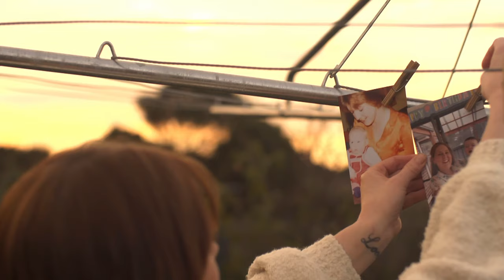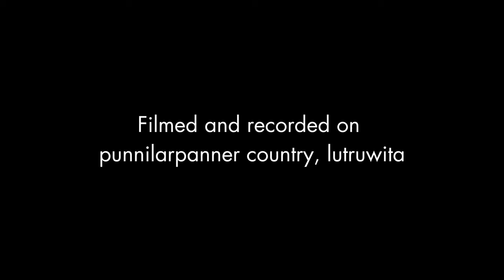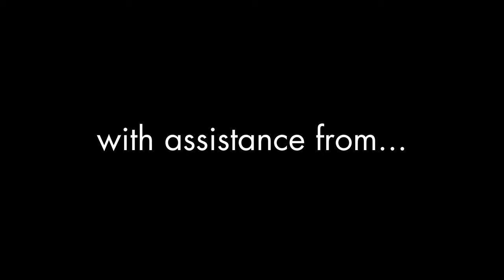All Day and Every Night - Little Tassie Devils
'All Day and Every Night' written by Lisa Trotter, Tina Zeng, Jessica Sharman, Erin Gleeson, Bobbi Hills, Jenna Snooks, Donna King, Tessa Lee and Alexandra Morse.

From 'Stories Through Songs - First 1000 days' Project
Funded by B4 Coalition, supported by East Devonport Child and Family Learning Centre, Choose Life Services, Creative Therapies Tasmania.

CREDITS
String arrangement – Tessa Lee
Vocals – Tessa Lee
Backing Vocals - Alexandra Morse
Guitar – Tessa Lee
Strings – Josie Riches, Gail Tivendale, Sonia Lancaster and David Humphries.
Audio Engineer – Michael Woods
Mastering - William Bowden
Director/Camera operator - Fraser Deeth
Video editing/Producer - Tessa Lee
Actors – Jenna Snooks, Onyx Gale

Project Acknowledgments
Project Lead – Jenny Mountney East Devonport, Child and Family Learning Centre
Musician/Co-Producer - Tessa Lee
Registered Music Therapist/Co-Producer - Alexandra Morse, Creative Therapies Tasmania
Counsellor – Annie Barker, Choose Life Services

Parent Participants
Lisa Trotter
Tina Zeng
Jessica Sharman
Erin Gleeson
Tara Mather
Bobbi Hills
Jenna Snooks
Donna King
Mandi Scott

LYRICS
Holding hands, butterfly kisses
Touching hands, rubbing your back
Time stops when we’re together
Because I love you, all day and every night

Squeeze your palm, squishy bear hugs
Looking into eyes, rubbing ears

Yes we have moments when we’re not at our best
Even when I’m grumpy and I’ve lost my head
I love you until the end of time, until the world stops turning

Breathing as one, rocking on my lap
Dancing in the kitchen, snuggling in bed